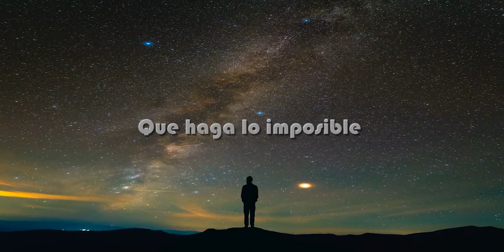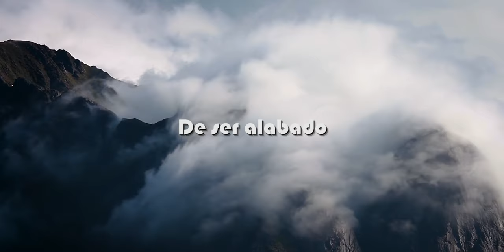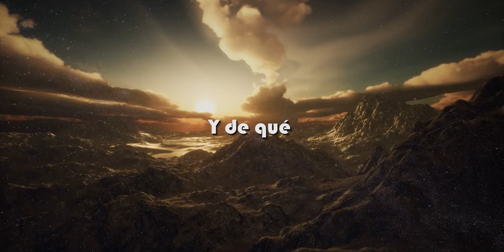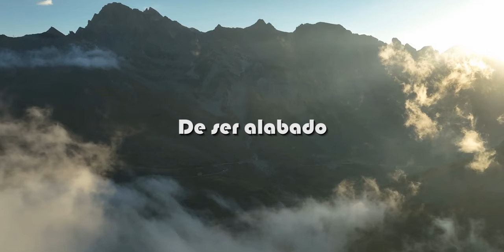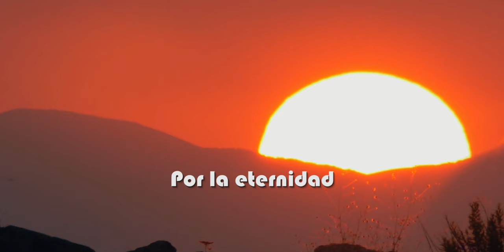"Señor " Eldad / Official Lyrics video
¡JUNTOS PODEMOS HACER QUE EL MENSAJE DEL EVANGELIO LLEGUE A TANTAS ALMAS COMO SEA POSIBLE !
¡Ayuda compartiendo estos materiales!

Solista: Oana Dinca
También interpretaron:
Cristi & Mary Drăgusin, Andreea Olteanu, Rahela Dragusin, David Dinca, Dorin Filip y Naomi Dinca

Autora de letra y música: Oana Dinca Instrumentación: Marius Padure Guitarra: Teo Cheregi Producción: Eldad

Pianista: Filip Baias ; Guitarrista: Catalin Dragusin ; Baterista: Denis Popa; Bajista: Olimpiu Popa

¡¡¡INVOLUCRATE TÚ TAMBIÉN!!!
¡LA OBRA DE DIOS SE HACE CON PERSONAS Y RECURSOS FINANCIEROS!
Detalles para donaciones:
Asociación Misiunea Eldad Spania:
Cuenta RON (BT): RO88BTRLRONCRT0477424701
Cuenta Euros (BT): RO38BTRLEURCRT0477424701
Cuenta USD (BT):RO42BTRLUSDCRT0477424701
  Código SWIFT/BIC: BTRLRO22
Banca Transilvania / Rumanía
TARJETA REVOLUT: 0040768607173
¡TODOS LOS DERECHOS ESTÁN RESERVADOS!

Quién como Tú? Que haga lo imposible que sea posible...? Nadie mi Dios
Quién como Tú? que a un alma perdida le haga camino hacia la salvación?
Quién como tú? Que pueda dar vida a un alma caída..? Solo Tú mi Salvador.

:/Señor, grande es Tu Gracia
Eres poderoso, Jesús
Eres digno de ser alabado y glorificado,/:por la eternidad,Jesus:/

Tú mi Dios, eres el amparo y la fortaleza de mi corazón.
Y  de qué me puedo temer? si Tú me sostienes y Tus alas me protegen.
Eres mi padre, mi pastor, mi guía
El que ilumina cada paso de mi vida